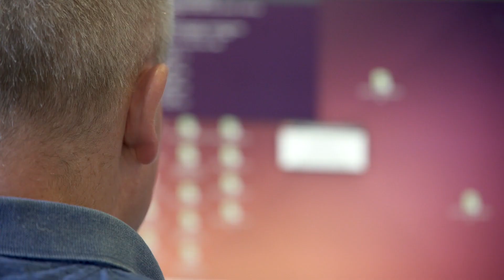ID Quantique - Awarded most impactful spin-off - UNIGE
UNITEC celebrates its 20 years of helping researchers, with ID Quantique, the most impactful spin-off of the University of Geneva.

Dr. Grégoire Ribordy and Mrs. Kelly Richdale from ID Quantique, and Mr. Mathias Kuhn, from UNITEC, explain ID Quantique's relationship with UNITEC.

has demonstrated an instrumental role in transferring technologies from the laboratory towards the marketplace by working with start-up companies as well as existing companies in Switzerland, Europe and the rest of the world.

ID Quantique is a spin-off of the group of Applied Physics of UNIGE, the University of Geneva, Switzerland. It specializes on quantum sensing and quantum safe security. Created in 2001 by Gregoire Ribordy, it is the world leader in quantum-safe crypto solutions.